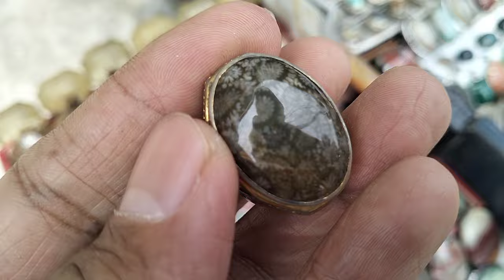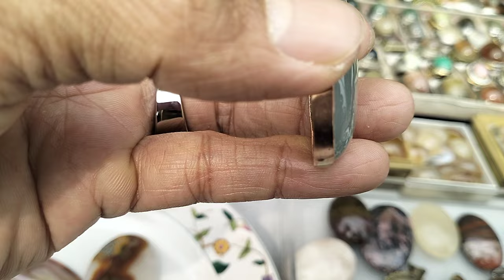LAPAK BATU AKIK KOLEKTOR || BERKUALITAS BANYAK PILIHAN